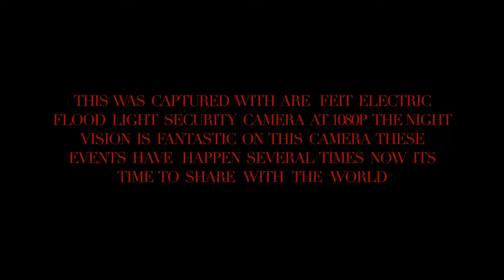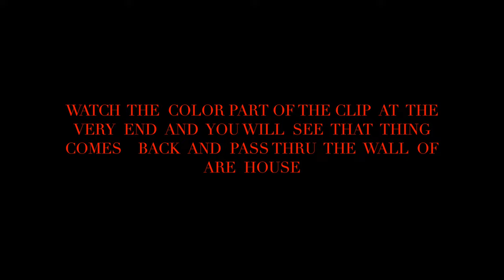UNEXPLAINED WEIRD CREEPY THINGS CAUGHT ON OUR SECURITY CAMERA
This Video# 97 UNEXPLAINED WEIRD CREEPY THINGS CAUGHT ON OUR SECURITY CAMERA  Might Wife Showed Me The Security Alerts When The Camera Detects Movement At Any Time The System Has A Omnidirectional High Gain Microphone  You Can Hear Someone Talking Very Far Away It Has Fantastic Night Vision Very Smooth Playback At 1080p My Wife Showed Me Some Videos Of The  UNEXPLAINED WEIRD CREEPY THINGS CAUGHT ON OUR SECURITY CAMERA  I Was Shocked When I Saw Some Of These Video Clips.Also The Porch Lights Are Aways  On At Night Also The Solar  Lights Are On When You See The Video No Change It The Lighting Until The Flood Lights Turn On So IR Sensor Is Not Overloaded  So I Decided To Share One With All Of You This Is One Of 5 Of The Clips

MUSIC
MY EBAY LISTINGS